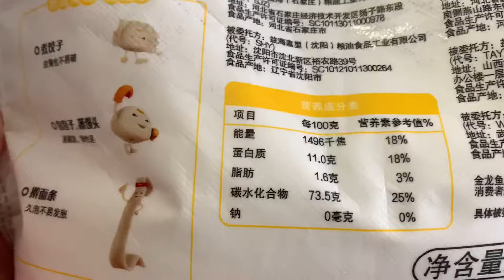高筋粉戚风蛋糕 Super Soft *High Gluten* Chiffon Cake 🍰 كيكة الشيفون